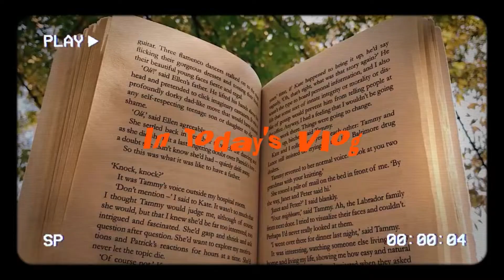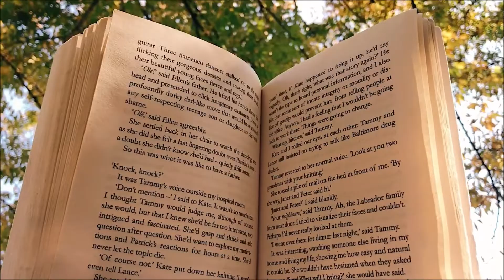FALL DAYS IN KOREA | FALL PICNIC | CLEAN WITH ME | LIFE IN KOREA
Its fall in Korea guys, fall season is in full force in Korea and we went out on a beautiful picnic fall date and just enjoying the beautiful fall days we are currently having.